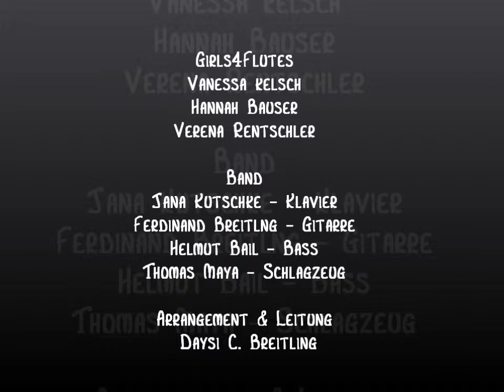Kanon-Rock ( nach Johann Pachelbel ) - Cocktail Stravagante - live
Girls4Flutes & Band

Cocktail Stravagante "best of"
20. Juli 2008

Arrangement & Leitung : Daysi C. Breitling